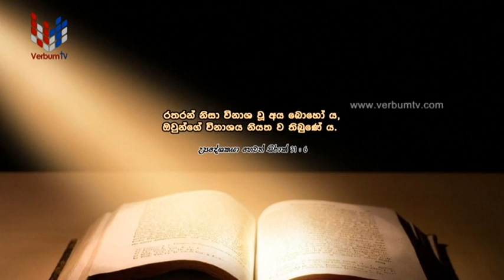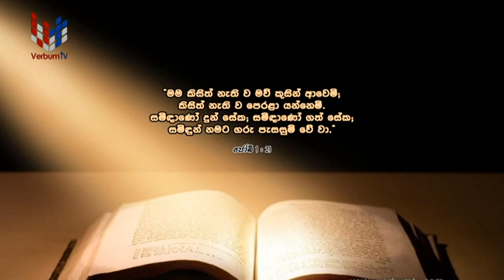MAWAKAGE SEYA (මවකගෙ සේයා) EP 05 - 09.09.2023